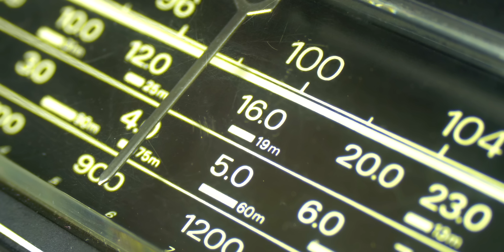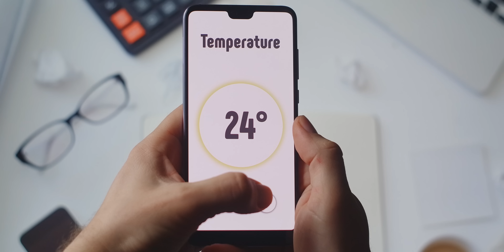การเงินยุค 5G ดียังไง? Financial advisor ไม่ต้องแล้วจริงดิ!? | อาตี๋รีวิว EP.1328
ในยุค 5G การใช้ชีวิตเราจะง่ายขึ้นเยอะมาก นอกจากการซื้อของ แล้วอีกเรื่องนึงที่ 5G เข้ามาเปลี่ยนแปลงก็คือ เรื่องของการเงิน การธนาคารที่ 5G จะมาเสริมความสะดวกสบายมากขึ้น รวมไปถึงในอนาคตจะไปอย่างไร เมื่อธนาคารมาใช้ 5G แบบเต็มตัว

สำหรับผู้ที่สนใจสามารถศึกษารายละเอียดเกี่ยวกับเทคโนโลยี 5G ได้ที่ ONDE 5G Club Thailand Facebook